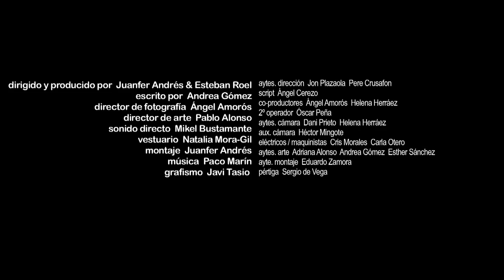036 HD (Short Film 2011) now in high definition (1280*720)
A young woman applies for a freelance job in a very tough office.
The male arrogance and wellknown spanish bureaucracy follows its own strict rules in its absurdly protective and incredibly funny construction.

Directed and produced by ANDREW & ESTEBAN Juanfer ROEL, written by ANDREA GOMEZ, ANGEL AMORÓS photo; PABLO ALONSO art, music PACO MARIN; cast CAROLINA BANG, THOMAS THE ESTAL, FERNANDO AMADO
Filmed using Canon 7D